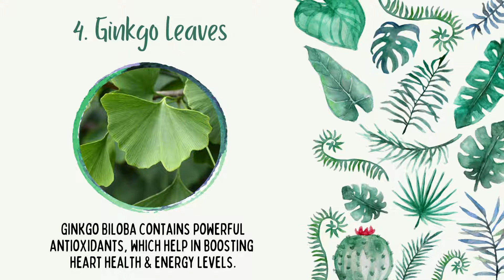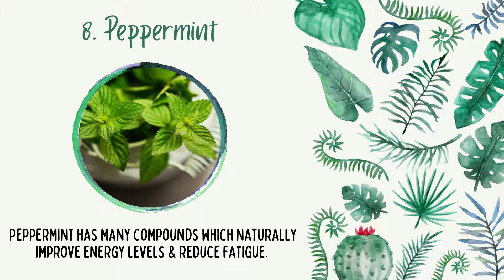Top 10 Best Natural Herbs For Energy And Concentration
In this video, I will talk about the top 10 best natural herbs for energy and concentration. Learn more below.

ashwaganda
cayenne
ginger
ginko leaves
ginseng
licorice root
maca
peppermint

► FREE RESOURCES:
Download my free candida report here (includes the Ultimate Candida Diet Shopping List Printable and the Candida Symptom Tracker)
My New Candida Diet & Cleanse Guide Mobile App:

► OTHER RESOURCES:
*New* Candida Diet Cleanse And Detox Planner Planner